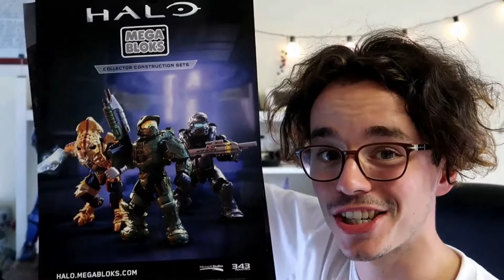600 VIDEOS GIVEAWAY! Dukes in Motion | VLOG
Happy 600 videos everyone! Here's some free Halo Mega Bloks!